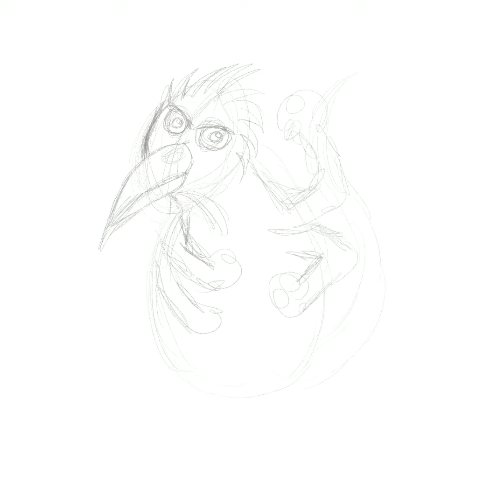Weird creature drawing